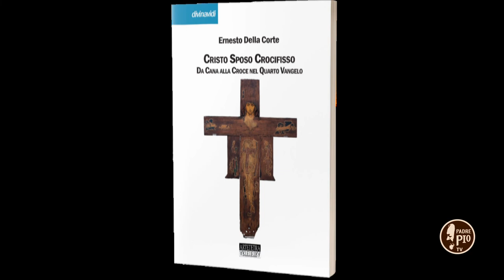Conversazioni Bibliche IV domenica di Avvento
Breve lectio del biblista padre Ernesto Della Corte nella IV domenica di Avvento.